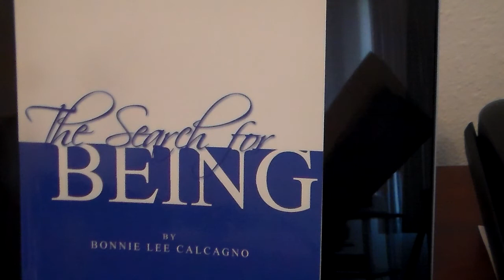The Search For Being Murray Bowen's Perspective - Part 5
The topic of Differentiation is very timely as I post this today, Sept. 8.  President Obama is about to give a speech to try to sell the Authorization for An Attack on Syria.  Videos have been released which purportedly have been knitted together from you tube showing the chemical attack by the leader of Syria.  It seems, in this war, as in the march to the War on Iraq, our government played on our emotions.  Then there was the specter of a mushroom cloud over our country from alleged weapons of mass destruction.  There was little debate over the War in Iraq because the emotions of 9/11 were still raw.  Emotion played a large part in rallying Americans to go to War.  It seems with the timing of the release of the video of the alleged chemical attack the same emotion card is being played again.  What we learn in this video on Differentiation is that people with a higher level of differentiation of self will be less likely to succumb to the playing on their emotions.  They will have spent a long time thinking about the principles they believe in and have a more solid sense of self, more separation of their emotional system and their intellectual system, than people with a lower level of differentiation of self.  Bowen tells us we primarily get our level of differentiation of self in family systems.  I believe we also get it from schools and through the intellectual activity of thinking.  In schools where getting an "A" is the important thing, where students are required to memorize material and give back to the teacher what the teacher gave to them, I think, we will have students with a lower level of differentiation of self - just the kind of person Elite political leaders can manipulate by playing on their emotions.  Is it an accident that our mass educational system doesn't encourage independent thinking? This is a chapter from my book, The Search For Being,